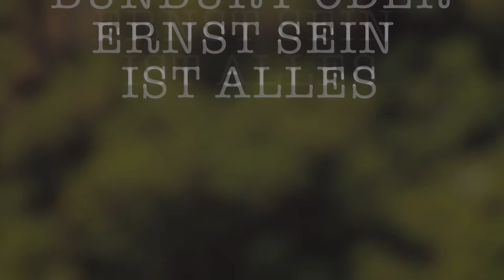Bunbury oder Ernst sein ist alles to go (Wilde in 10,5 Minuten)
Oscar Wildes "triviale Komödie für ernsthafte Leute" ist der Inbegriff der englischen Gesellschaftskomödie. Eine kompakte und unterhaltsame Zusammenfassung inklusive Gurkensandwiches liefern Michael Sommer und sein Playmobilensemble.